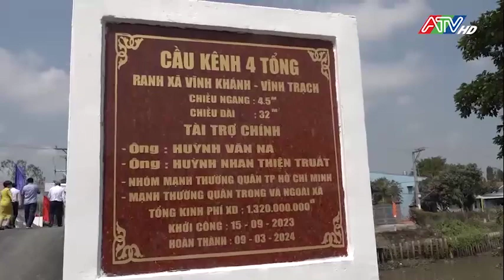THOẠI SƠN KHÁNH THÀNH CẦU KÊNH BỐN TỔNG